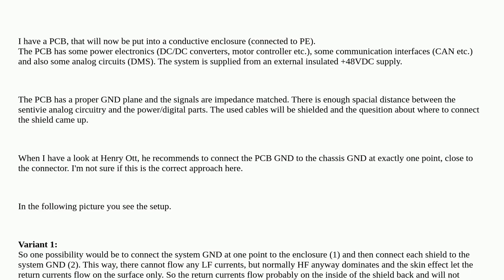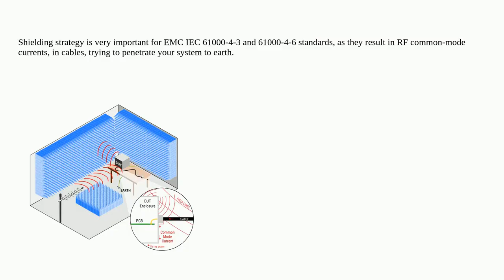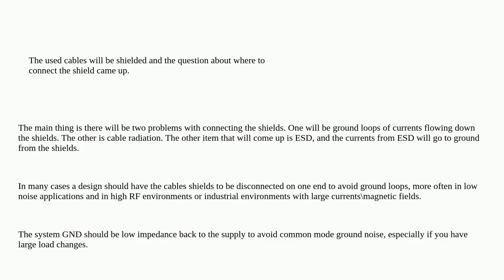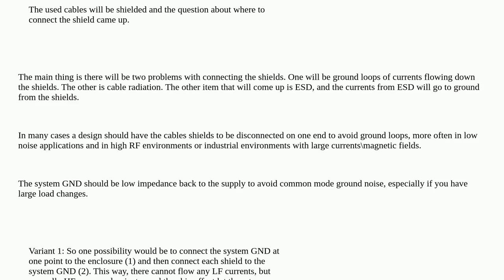Electronics: Proper shielding of a specific circuit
Proper shielding of a specific circuit

A special thanks goes out to the awesome community

  pcb shielding ground